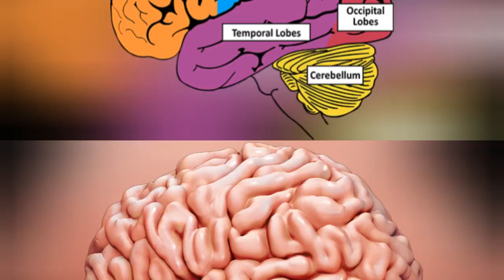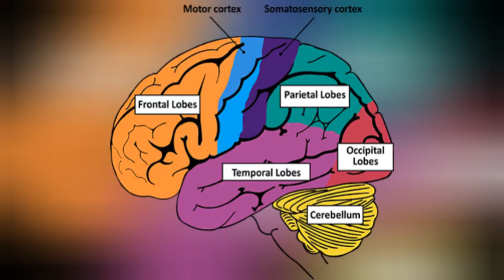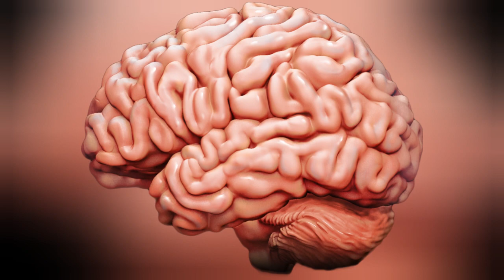phycology facts about human behaviour